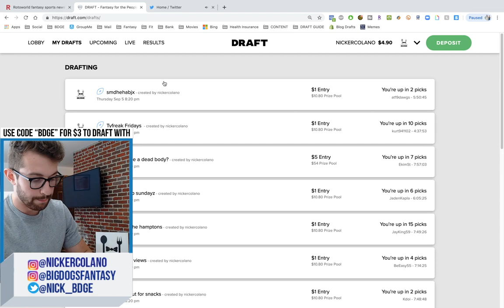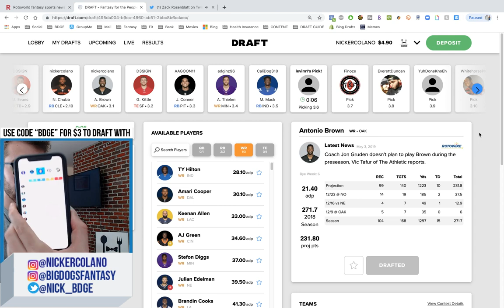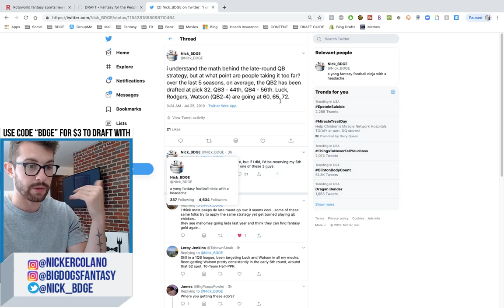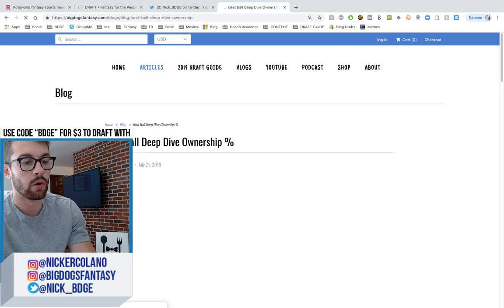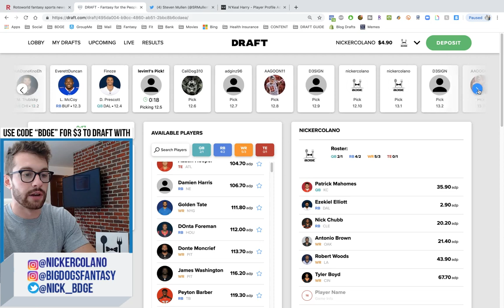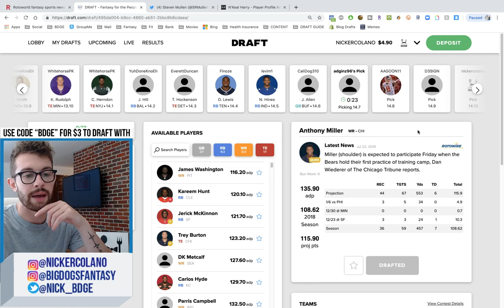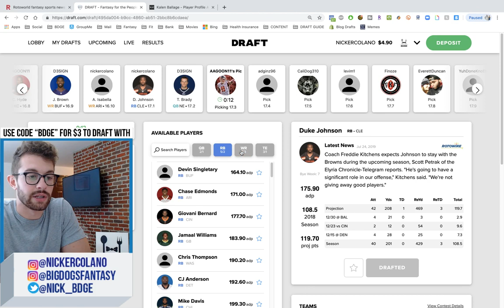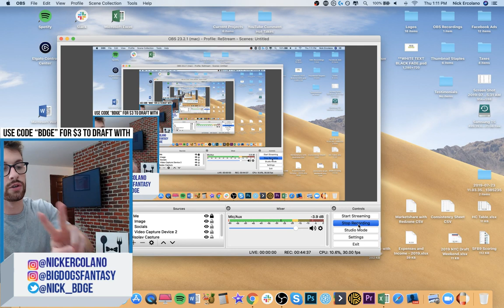2019 Fantasy Football Mock Draft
2019 Fantasy Football Mock Draft

Every Friday we're doing it live from the HQ with a 2019 Fantasy Football Live Mock Draft, presented by DRAFT.com & the DRAFT APP, talking all of the top running backs, wide receivers and tight ends for the 2019 fantasy football season. This was a 10-team Half PPR mock draft, where I was picking from the #1 spot. Enjoy!

Final Team:
QBs: Patrick Mahomes & Aaron Rodgers
RBs: Ezekiel Elliot, Nick Chubb, Latavius Murray, Austin Ekeler, Duke Johnson
WRs: Antonio Brown, Robert Woods, Tyler Boyd, Geronimo Allison, N'Keal Harry, Andy Isabella, Mohamed Sanu, Anthony Miller
TEs: Dallas Goedert, Jimmy Graham, Trey Burton